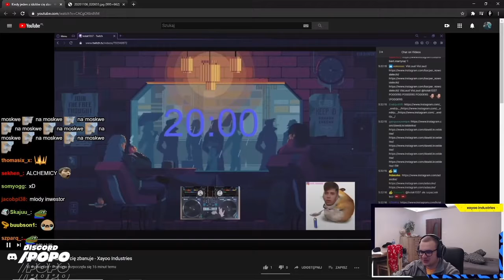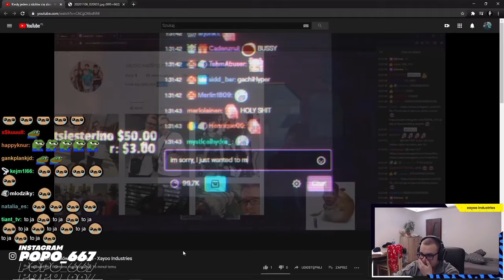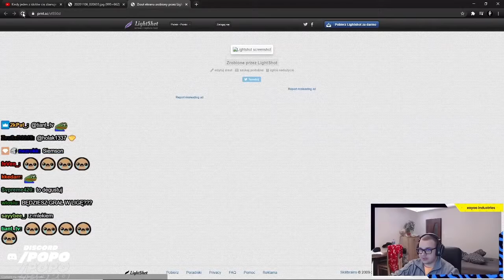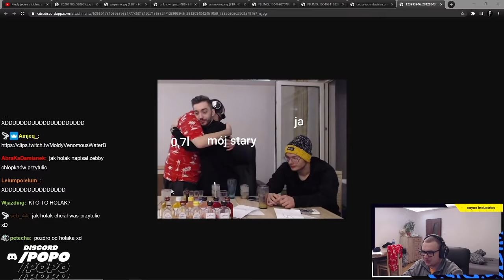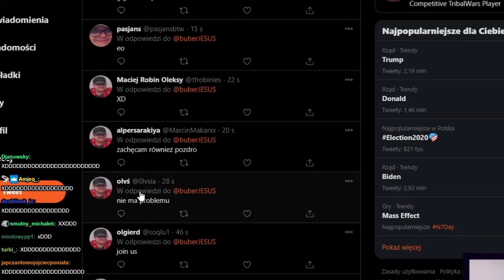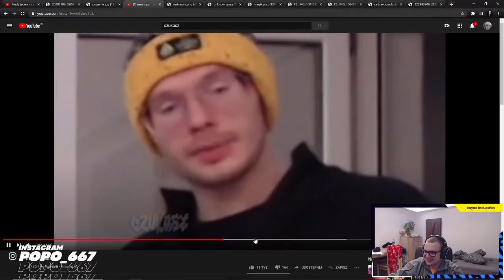POPO OGLADA MEMY Z OSTATNIEGO MELANŻU *NIE WYTRZYMAŁ*